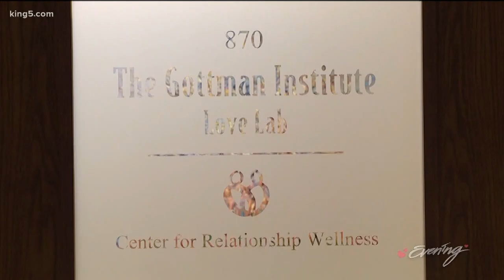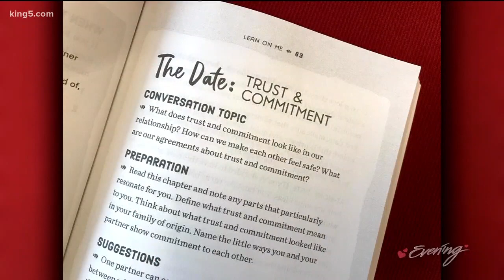'Eight Dates' designed to help you keep love alive - KING 5 Evening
Seattle relationship experts John and Julie Gottman have a new book on the art and science of making love last